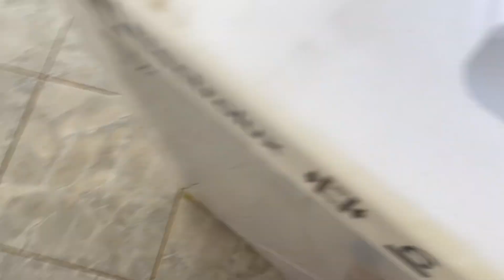FAMÍLIA CARAMELO Tá Calminha Hoje 🥰